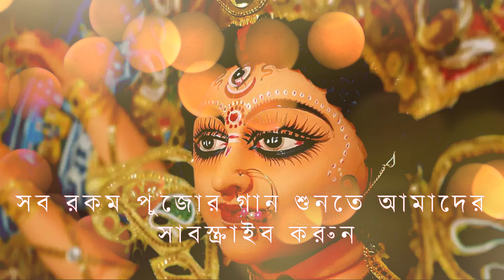Durga Puja Theme Song 2020 | Tarun Sangha | Dugga Dugga | Kolkata